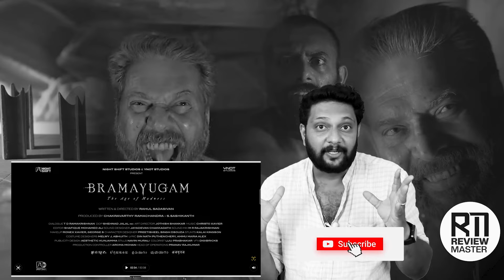Bhramayugam | Official Trailer | Decoding | Mammootty | Rahul Sadasivan | Upcoming Movie